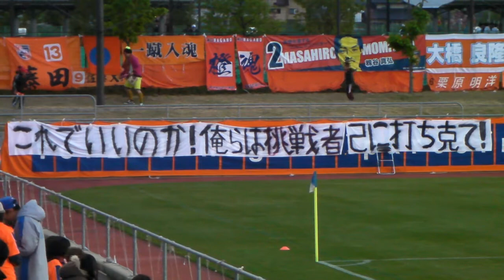2010/5/15 AC長野パルセイロ vs サウルコス福井 後半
第36回北信越フットボールリーグ１部 第５節
2010/5/15 AC長野パルセイロ vs サウルコス福井

AC長野パルセイロ 得点シーンダイジェスト 後半